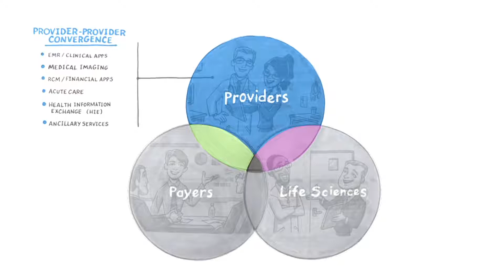CitiusTech: Accelerating Innovation in Healthcare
With deep expertise in clinical data, healthcare workflows and interoperability standards,CitiusTech enables organizations converge the three different worlds of providers, payers and life sciences.

and find out CitiusTech's solutions for payer-provider convergence.